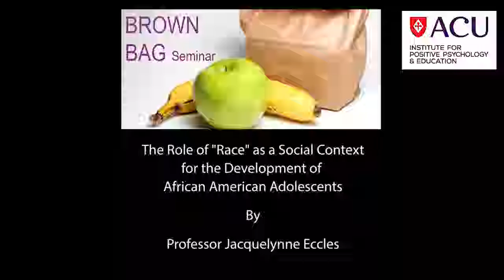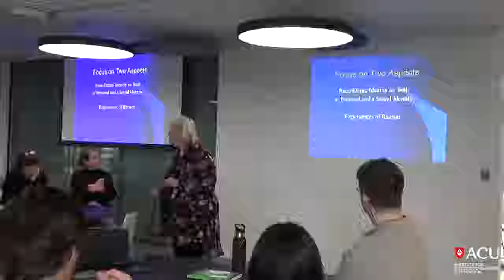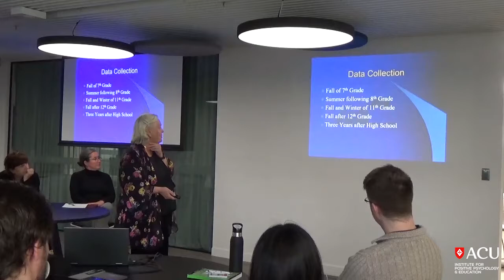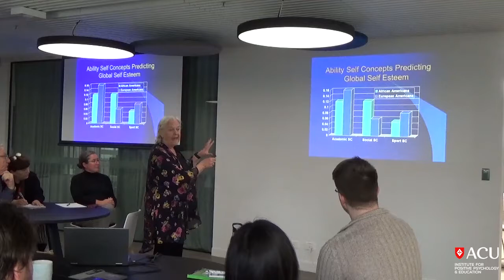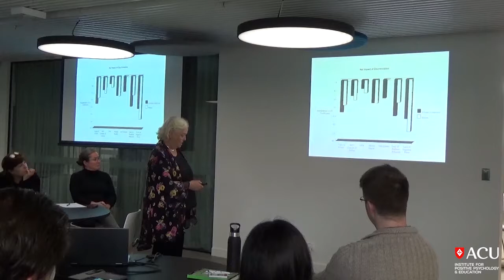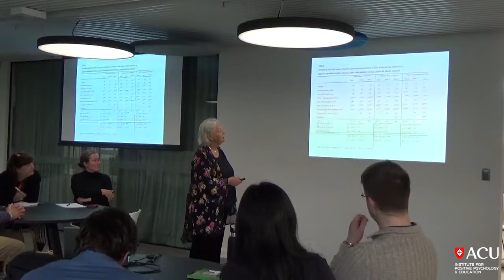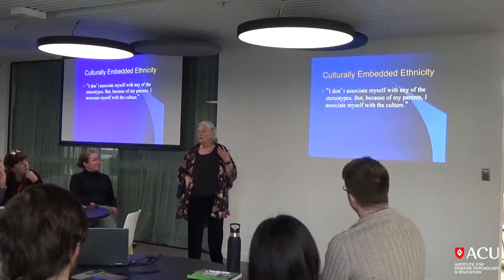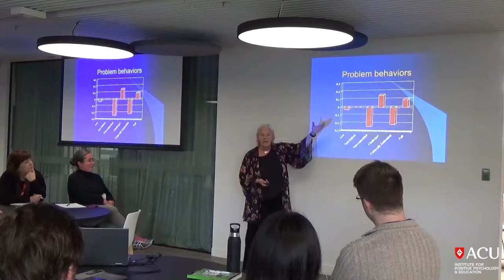Jacquelynne Eccles - "Race" as a Social Context for the Development of African America Adolescents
27th June 2018 - Brown Bag Seminar

Presentation Title:
The Role of "Race" as a Social Context for the Development of African Adolescents